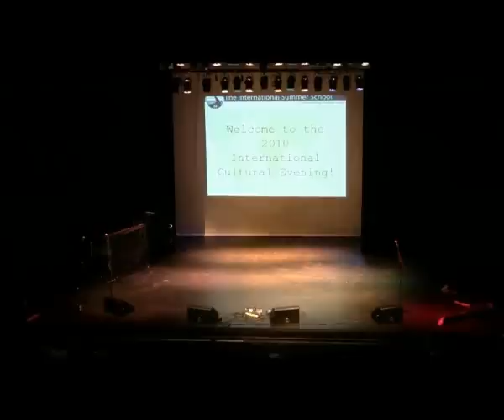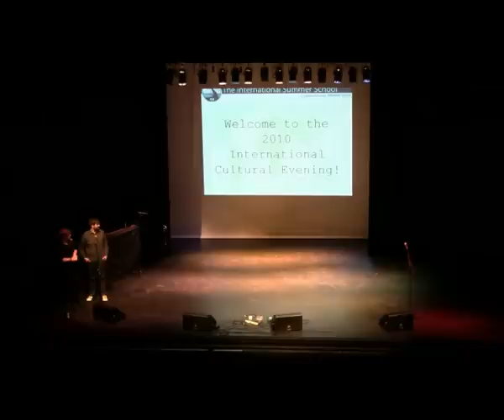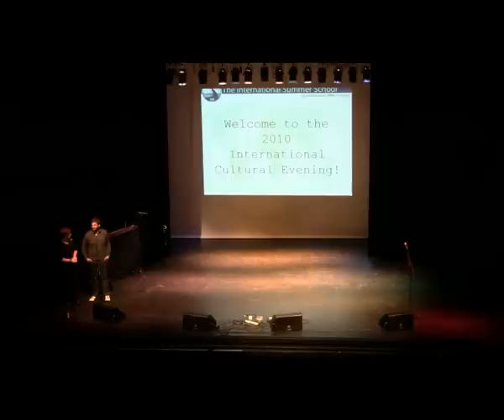UiO ISS 2010 - International Cultural Evening - 1/7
University of Oslo International Summer School
International Cultural Evening - Part 1/7